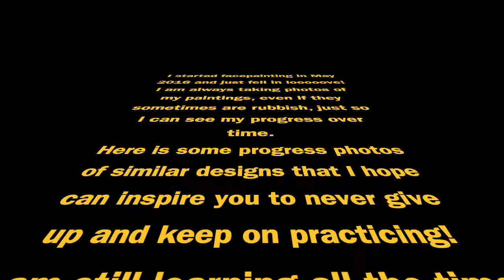Linnéa Önnerby Novak´s Progress Video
Facepainting progress video